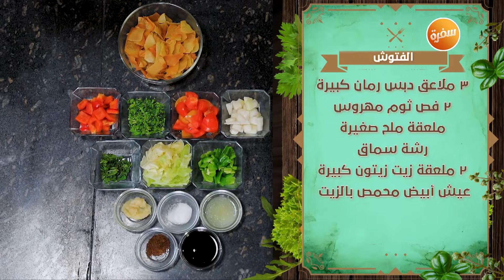الفتوش | نهال الشناوي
طريقة عمل الفتوش  مع نهال الشناوي  في مطبخ نهال